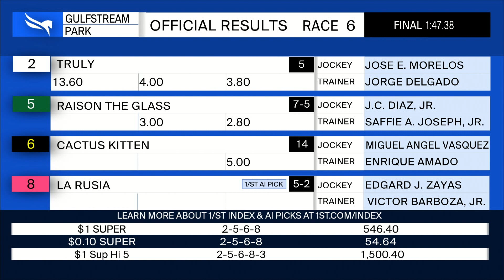Gulfstream Park October 29, 2021 Race 6